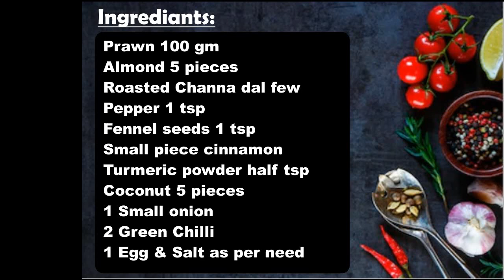Prawn Vada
Ingredients:
Prawn 100 gm
Almond 5 pieces
Roasted Channa dal few
Small piece cinnamon
Turmeric powder half tsp
Coconut 5 pieces
1 Small Onion
2 Green Chilli
1 Egg and Salt as per need